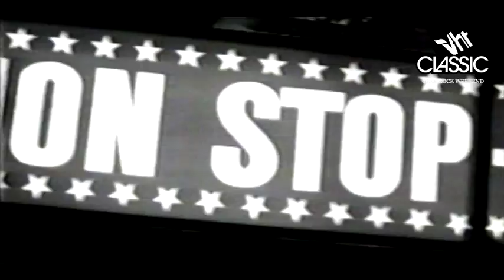Nasty Idols - Head's Down (In Tinseltown)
Song taken from Nasty Idols album "Vicious" (1993).
www